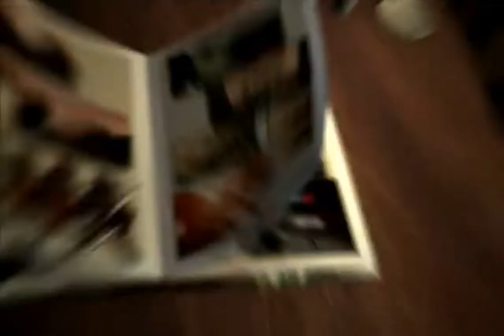Let's Play "TMNT" - 3 - Techno Ninjutsu